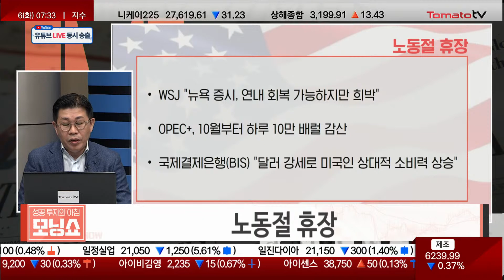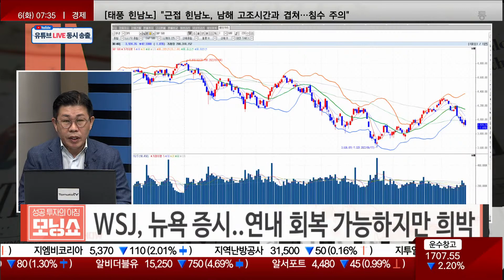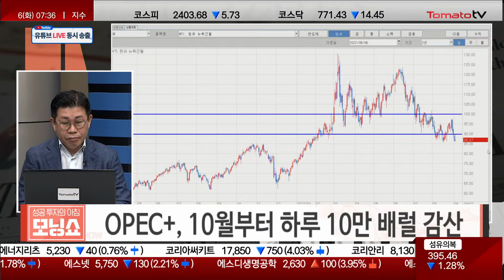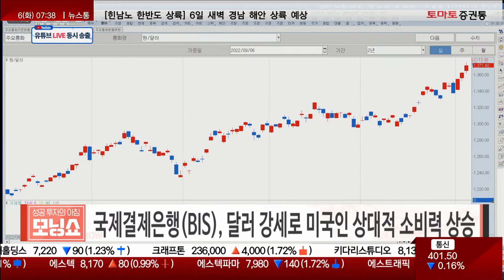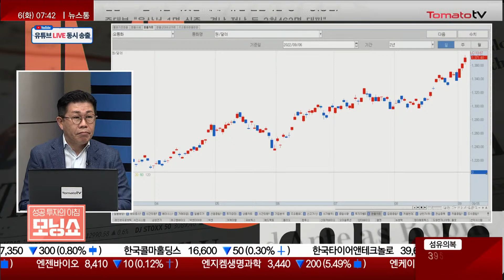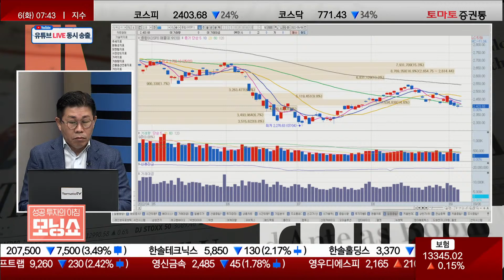달러 강세로 미국인 상대적 소비력 상승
· 노동절 휴장

- WSJ, 뉴욕 증시..연내 회복 가능하지만 희박
- OPEC+, 10월부터 하루 10만 배럴 감산
- BIS(국제결제은행), 달러 강세로 미국인 상대적 소비력 상승